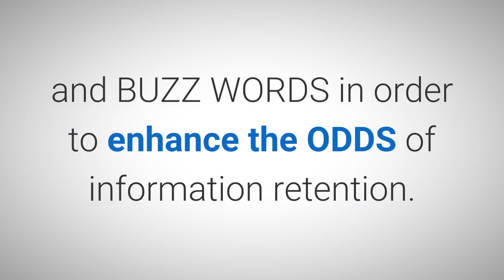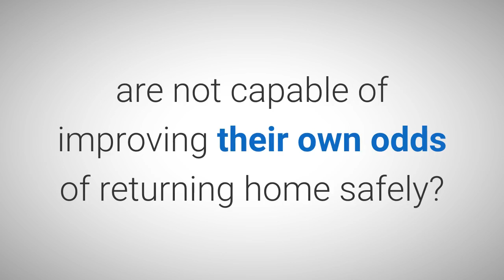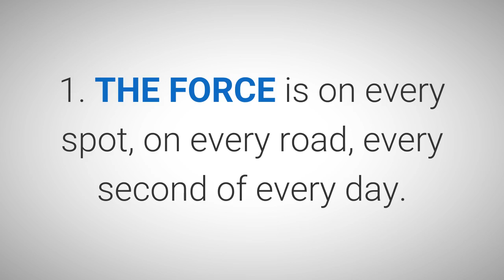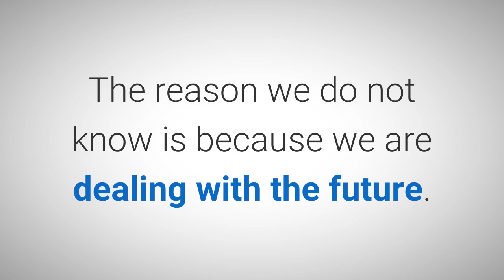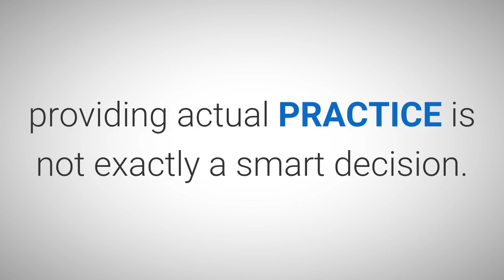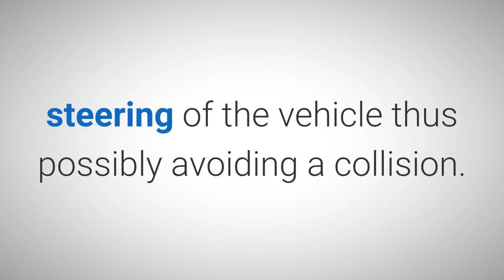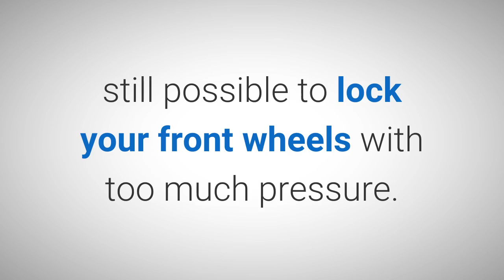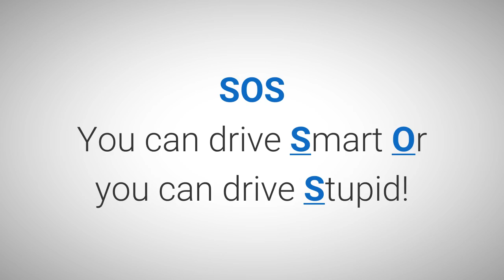Delaware Defensive Driving - Chapter 1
Delaware Defensive Driving Online Course - Chapter 1 - Basic Defensive Driving in Delaware - Department of Motor Vehicles Approved